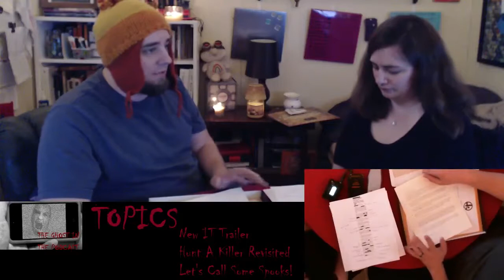The Ghost in the Podcast - Episode 154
- We use the Ouija Board with interesting results
- Stephen King's IT gets a trailer drop
- Ghost Gossip